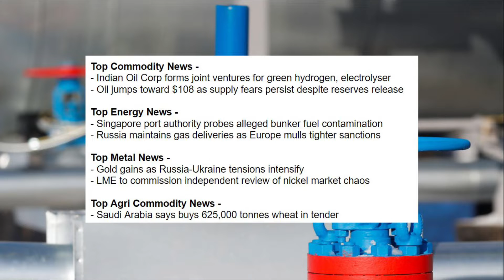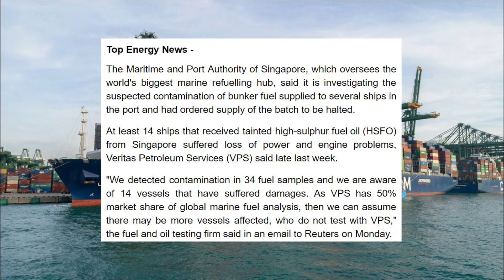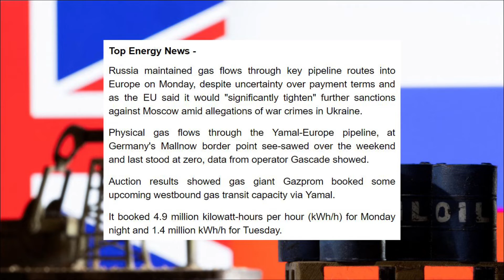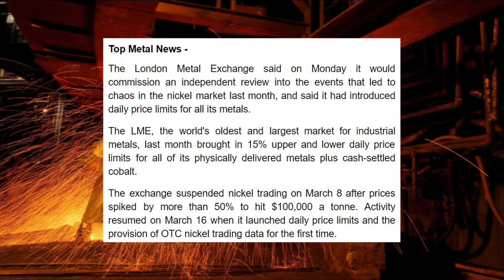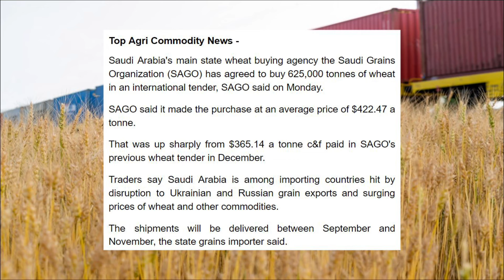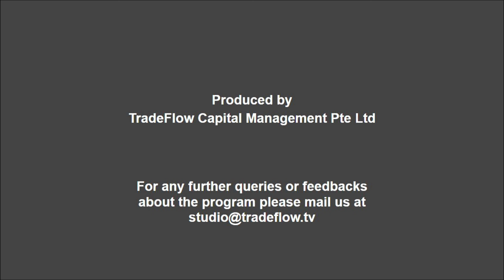TradeFlow TV Commodity Market Update - 05th April 2022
- Indian Oil Corp forms joint ventures for green hydrogen, electrolyser
- Oil jumps toward $108 as supply fears persist despite reserves release

- Singapore port authority probes alleged bunker fuel contamination
- Russia maintains gas deliveries as Europe mulls tighter sanctions

- Gold gains as Russia-Ukraine tensions intensify
- LME to commission independent review of nickel market chaos

- Saudi Arabia says buys 625,000 tonnes wheat in tender